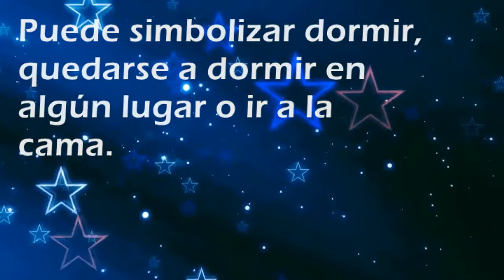Que significa soñar con: Dormitorio universitario - Por SoñarSoñar.com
Cual es el significado de soñar con Dormitorio universitario'?